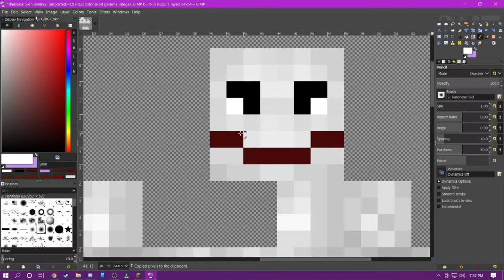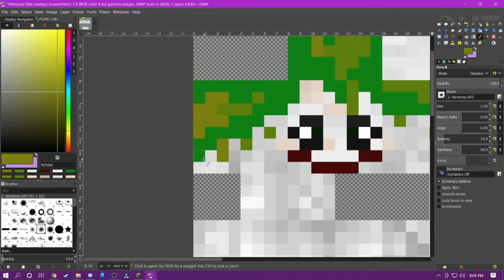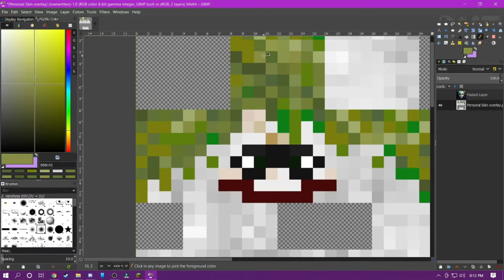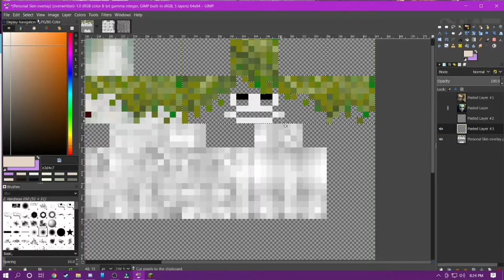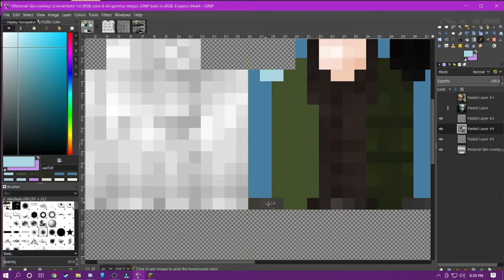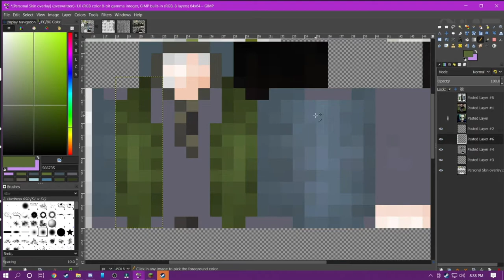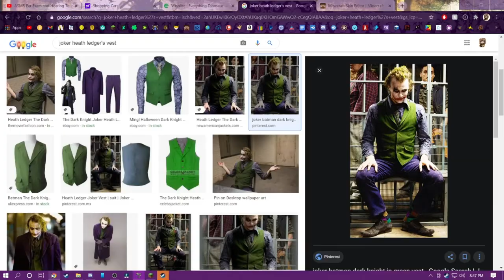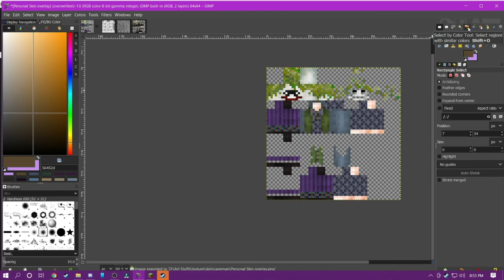PixelPaints | Heath Ledger Joker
Pixel paints is a series focusing around making minecraft skins and pixel art! and i plan to post more on this channel soon! if you like this sorta content leave me a like and tell me what you think down in the comments section! and i hope to see you in the following videos! :D

Channel Art:
Creator - Tamago